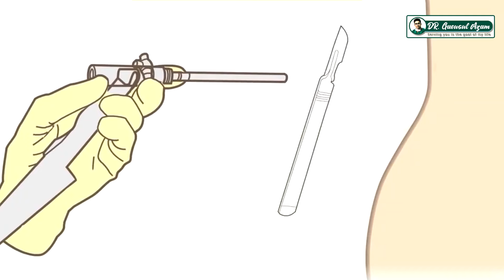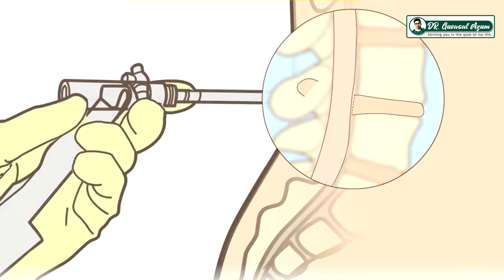একটি সফল এন্ডোস্কোপিক স্পাইন সার্জারি! || না কেটে ফুটো করে অপারেশন! || পেশেন্ট রিভিউ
Patient Interviews: Endoscopic PLID Surgery Success Stories

In this video, we present inspiring interviews with patients who have undergone Endoscopic PLID (Percutaneous Laser Disc Decompression) Surgery, sharing their personal experiences and success stories.

Join us as we hear firsthand accounts from individuals who have struggled with disc herniation and found relief through this innovative minimally invasive surgical procedure. From debilitating pain to renewed mobility and quality of life, these patients share how Endoscopic PLID Surgery has transformed their lives for the better.

Through candid discussions, viewers will gain insight into the decision-making process, pre-operative preparation, and post-operative recovery journey of each patient. Discover the challenges they faced, the fears they overcame, and the incredible results they achieved through Endoscopic PLID Surgery.

Whether you're considering this procedure yourself or simply curious about its potential benefits, these patient interviews offer valuable perspectives and real-life testimonials. From regained independence to rediscovered joy in everyday activities, their stories highlight the life-changing impact of Endoscopic PLID Surgery.

Don't miss this opportunity to be inspired and informed by the stories of resilience, hope, and triumph over pain.

আরো ভিডিও দেখতে প্রবেশ করুন-